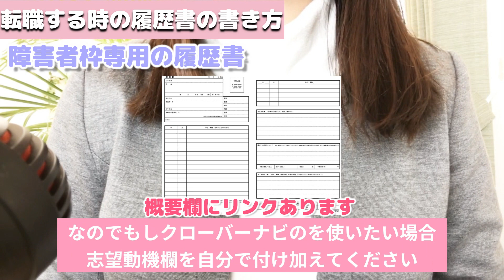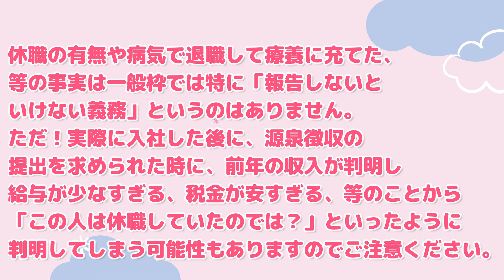【転職】履歴書の書き方をレクチャー/障害者枠や病気持ちでも選考通過する方法今回は履歴書の書き方をレクチャーしました！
今回は履歴書の書き方をレクチャーしました！

●クローバーナビの履歴書（障害者枠専用）はこちらからDLできます↓

【関連動画】
●職務経歴書の書き方ノウハウ（ブランクあっても受かる方法）

【参考URL】PR欄
障害者枠での就労をお考えの方は最初にリタリコサービスに登録するのがオススメ↓
【私が登録していた転職サイト】
●障害枠で就職する方向けのサイト
DODAチャレンジ
●うつ病専門就活トレーニング
atGP

※次のような薬や病気の診断名に関する質問や相談には一切お答えできませんのでご了承ください。
（例：「この薬飲むべきですか？」「この薬辞めるべきですか？」「これは副作用ですか？」「自分はうつ病なのでしょうか？」「会社辞めるべきですか？」等

PodcastはApple Musicでも聴けるよ♪